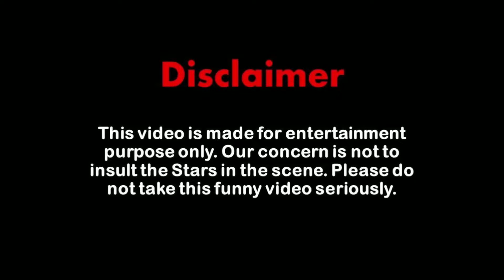FIFA World Cup 2022 With Our @KPSharmaOli2018 Directed By Paradise Loser Vines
| FIFA WORLD CUP 2022 |  @K P Sharma Oli  | PARADISE LOSER VINES |